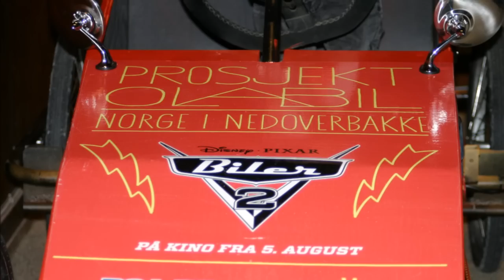Prosjekt Olabil- Norge i nedoverbakke-Besøk på Nordkapp Kino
Olabil fra Nordkapp til Lindesnes -- 280 mil med nedoverbakke!
Anders Bergh og Mattis Mandt er på farta!! :)
Dette er et moderne folkeeventyr i Espen Askeladden og de gode hjelpernes ånd, i tradisjon med Nansen, Andøy og Ousland. Sammen setter vi ut på en ekspedisjon 1. juli fra Nordkapp. Målet er å finne de beste, lengste, tøffeste, hardeste, mest grusete, glatteste og kuleste nedoverbakkene i hele Norge. Alt for å trene og vinne NM i olabil i Oslo, 20. august. Turen går fra Nordkapp i nord, til Lindesnes i sør, den ultimate norske distansen.

Følg Mattis og Anders på ferden videre, og "Lik" Deres Facebook profil her

Spre videre til dine venner!